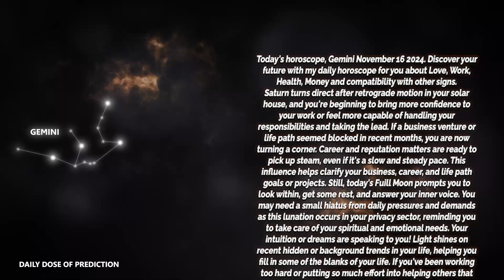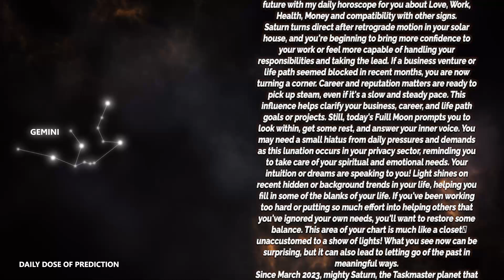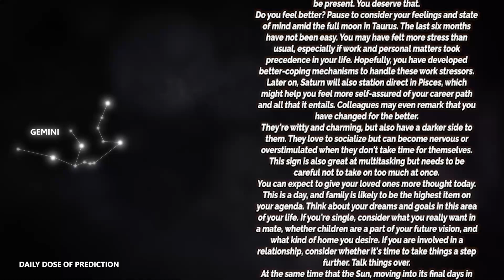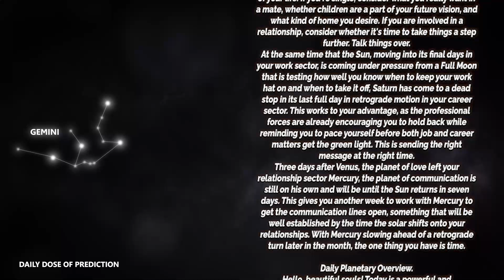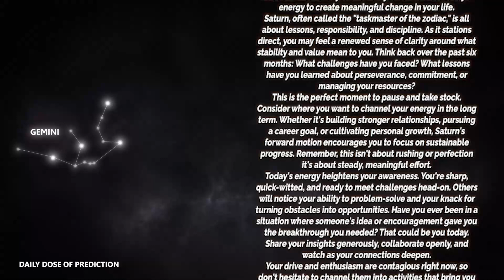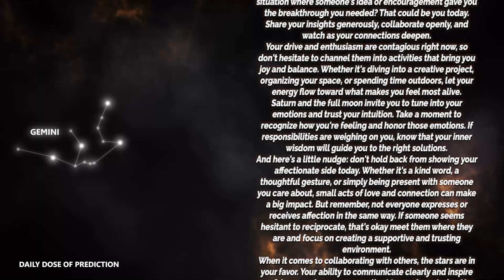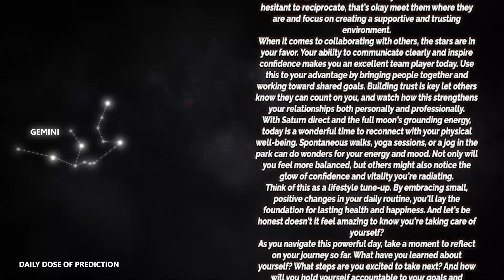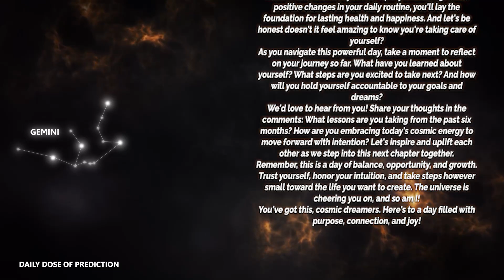Gemini - Daily Horoscope - November 16, 2024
Today's Horoscope Gemini November 16, 2024. Discover your future with my daily horoscope for you, my dear Gemini sign in love, work, health, money and compatibility with other signs. Free daily horoscope!

In your horoscope Saturday, destiny holds great things for you. Find out how your day is going with our free daily predictions.

Gemini Horoscope Saturday  November 16, 2024
Daily horoscope Gemini November 16, 2024
Horoscope Gemini November 16, 2024

Gemini love horoscope Saturday tomorrow
Gemini relationship horoscope
Gemini love horoscope Saturday oracle
Gemini love life Saturday
Gemini Gemini love horoscope Saturday
Gemini love horoscope 2024 for singles
Gemini love horoscope September 2024
Gemini single love horoscope Saturday